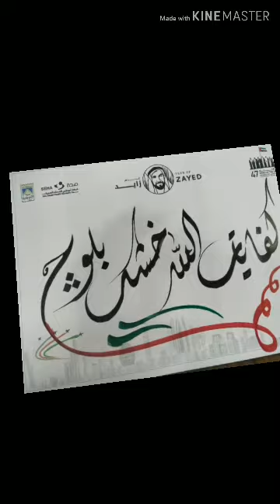Sarmand sindhi crying song